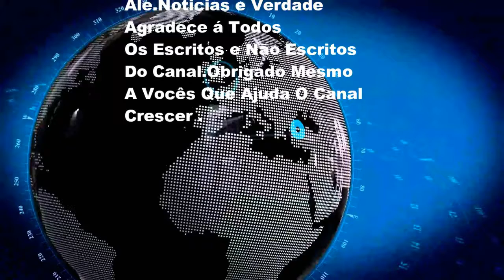Mulher Sobrevive Após Ser Antigida Por Pneu De Carro Em Ponto De Ônibus Em Copacabana